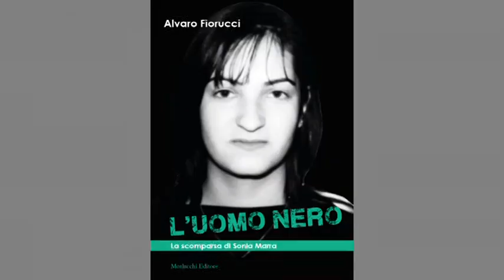tgrUmbria- annuncio Chi l'ha visto?- la scomparsa di Sonia Marra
Federica Sciarelli illustra i contenuti della puntata del 18 maggio 2022